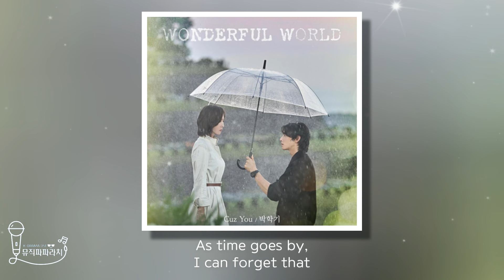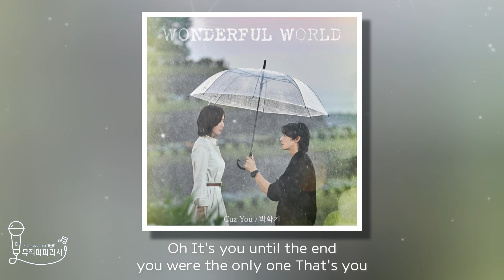[원더풀 월드 OST Part.1] 박학기 - Cuz You (Lyrics)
좌절과 쓰라린 운명을 가진 두 영혼이
그럼에도 불구하고 고난과 시련을 통해
구원의 서사로 얽히게 되는, "원더풀 월드"

아들을 죽인 살인범을 직접 처단한 은수현(김남주 분)이 그날에 얽힌 미스터리한 비밀을 파헤쳐 가는 휴먼 미스터리 극 '원더풀 월드'. 거대한 파국의 소용돌이 안에서 속도감 있는 전개와 예측 불가한 반전을 예고하며 2024년 상반기 최고의 기대작으로 화제를 모으고 있다.

원더풀 월드의 첫 OST 'Cuz You'는 서정적인 피아노 멜로디와 잔잔한 기타 선율이 박학기의 감미로운 미성과 어우러져 따뜻한 위로를 전한다. 특히, 2화 깊은 절망의 늪으로 빠져가는 수현의 마음을 안아주었던 형자의 씬에 등장해 극의 감정선을 끌어올려 깊은 여운을 남긴다.

싱어송라이터 박학기는 특유의 맑고 깨끗한 미성으로 한국 대중음악계에 포크 붐을 일으켰으며, '비타민', '향기로운 추억', '아름다운 세상' 등의 히트곡으로 대중들의 많은 사랑을 받았다. 서정성과 진정성을 담아냈던 그의 감성으로 이번 'Cuz You' 또한 직접 작사, 작곡에 참여해 리스너들의 마음을 움직이는 박학기만의 아날로그적인 감성을 느껴볼 수 있다.

[Credits]

Lyrics by 박학기
Composed by 박학기
Arranged by 수경, 권오준

Vocal by 박학기
Backing Vocal by 수경
Guitar by 박학기
Piano by 수경

String Arranged by 권오준
Digital String by 박가영
Music Produced by 수경

Mixed by 유상호 @unl Music Studio
Mastered by 권남우 @821 Sound Mastering (Assist. 유은진)